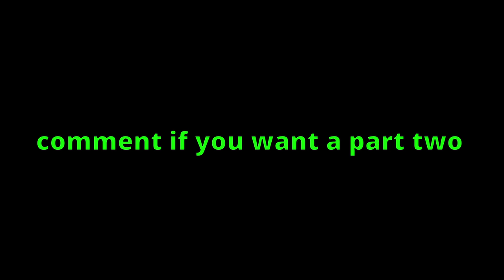ALL Glitch in roblox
In this video you can see every glitch on my roblox game and others glitch like wall hop long jump corner clip high jump...